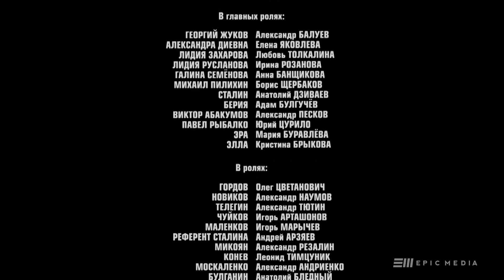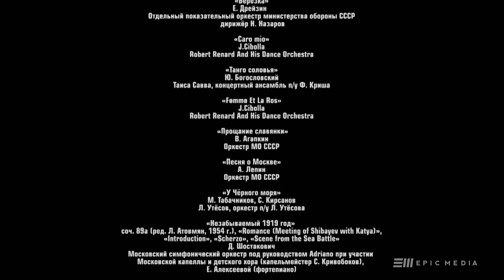MARSHAL ZHUKOV | Episode 10 | Russian war drama | english subtitles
Russian historical series with english subtitles
This biographical, historical series unveils the life of the great commander Georgy Zhukov. Beginning with the Victory Day Parade in 1945 until his death in 1974, Zhukov faced both universal recognition and Stalin's persecution. This is a true story of love, unbroken spirit and courage.